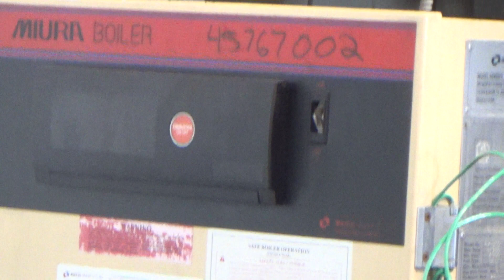Used- Miura Natural Gas/#2 Oil Fired Steam Boiler - stock # 45767002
Used- Miura Natural Gas/#2 Oil Fired Steam Boiler, Model EX-300, 300 hp, 468 square feet heating surface area. Maximum 170 psi, design temperature 400 degrees F., maximum steam capacity 10,350 pounds an hour. Maximum input 11,900 x 1,000 BTU/ hour, minimum input 4,000 x 1,000 BTU/ hour. Fuel Type: Natural Gas and No 2 Oil. Includes 25hp blower, economizer, exhaust stack, deairation system with (2) Grundfos 7.5 hp feed water pumps, and tank. UL AN-671052. Original Built 2004, Serial 38S421464. Reworked 2008, Serial # 38S482446, National Board #8519, CRN L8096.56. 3/60/480.